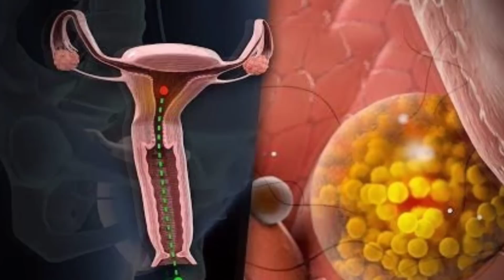पीरियड में ये 5 काम करते ही 💯% प्रेगनेंसी रुकेगी|Pregnant hone ke liye kya kare|pregnancy test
प्रेगनेंट होने के लिए कब और कितनी बार करे ताकि 1 दिन में हो गर्भधारण।
how to conceive pregnancy .
Jaldi maa banane ke liye kya kya kare| Ovulation ke samay kya savdhani rakhe| Ovulation me kya precautions rakhe| implantation ke bad kya kya savdhani rakhe| jaldi pregnant hone ke liye kya kare|
All about pregnancy pregnancy consive karne ke upay|
pregnancy conceive na hone ka kya karan hai| pregnant na hone ki kya wajah ho sakti hai| who is responsible for pregnancy problem| reason of female infertility|